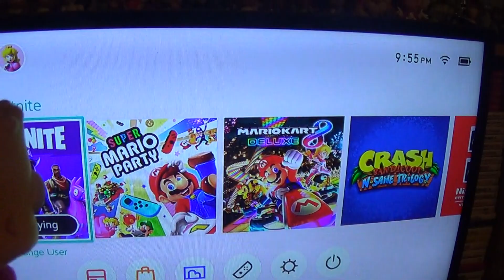TCW's Simpsons: (EP.510) Bedroom of Boos II (Part 1)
Bart returns once again to tell some scary stories to Lisa and Maggie. Season 5 Episode 10